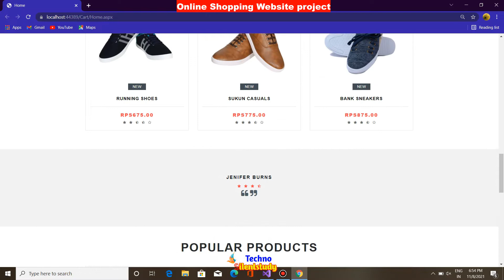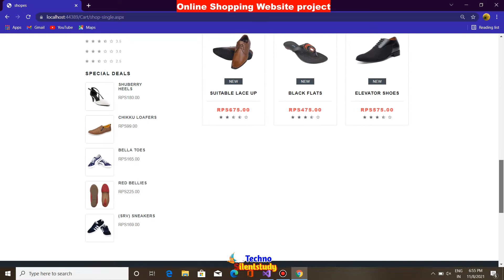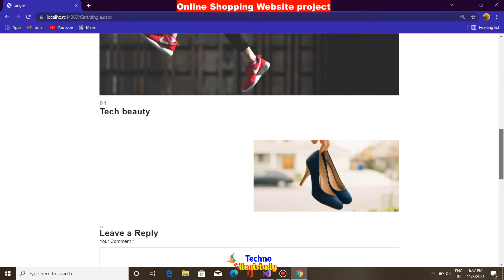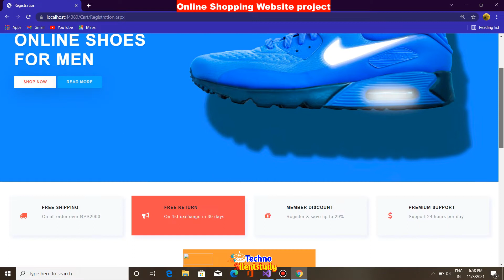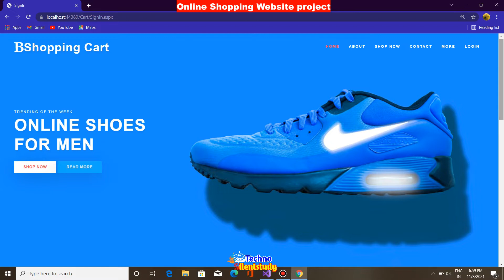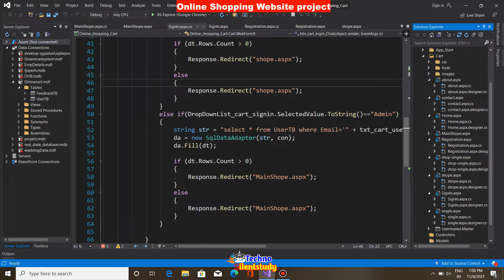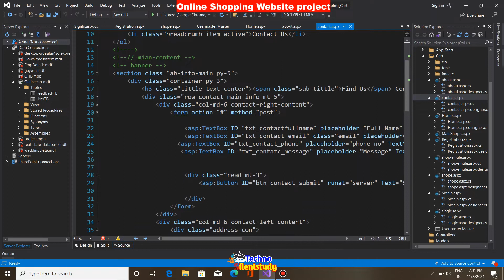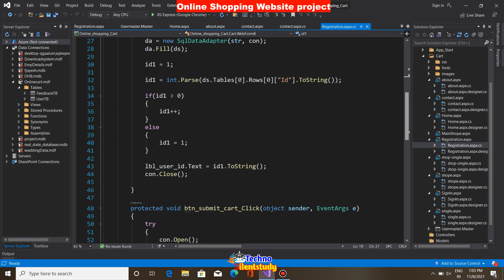Online Shopping sites | How to make online shopping website | How to make bca final year project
Hello Friends 👋

  Doing so is shown in this video with complete information so if people watch this video till the end and follow the steps of the video  *  it will be easy for them to create a site or project of their own |

✅Furniture Shop Management System Source Code

Visit our telegram channel for free.

If you need a new project, you will need a small amount of money, along with documentation + report + Presentation PPT.

T
👉Telegram Chanel : Techno Silentstudy

** Final Year Project solutions**
👉 source code || VIVA Q  || PPT

👤 Profile✅